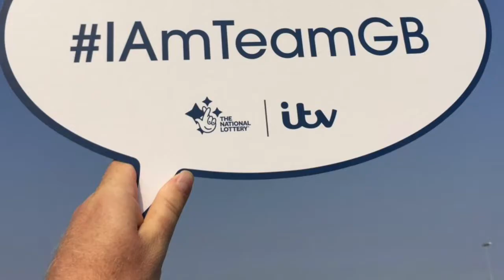Canterbury parkrun #128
Canterbury parkrun #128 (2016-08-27) where we were joined by special guest Susannah Townsend who won Gold for TeamGB in the Hockey at Rio2016